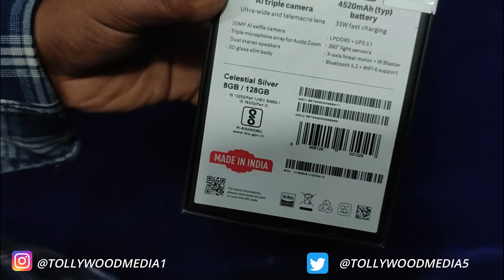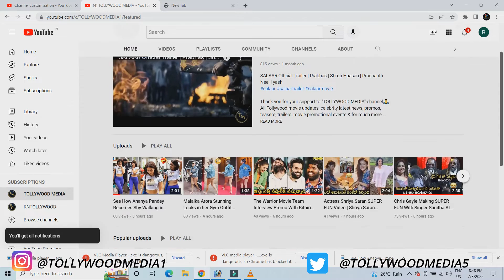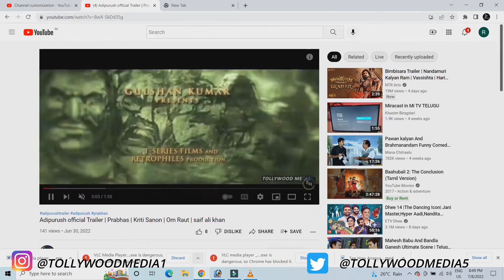MI 11 X PRO 5G రెండు మొబైల్స్ గెలుచుకొండి| MOBILES GIVE A WAY| TOLLYWOODMEDIA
CANON 200D MARK 2 DSLR CAMERA BUY

sandisk 128gb Sdxc Card for Dslr cameras

best lens for ANY DSLR
canon f1.8 50mm primelens

back screen for studio setup:

motul e5100 20w50 engine oil for bikes:

Thank you for your support to "TOLLYWOOD MEDIA" channel🙏
All Tollywood movie updates, celebrity latest news, promos, teasers, trailers, movie promotional events & for much more entertainment related gossips please follow 'TOLLYWOODMEDIA' YouTube channel.